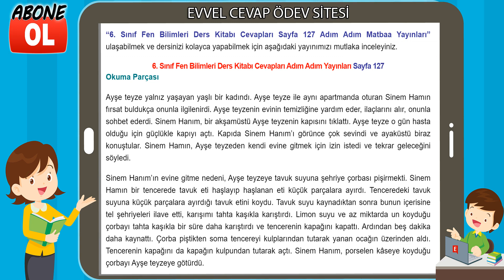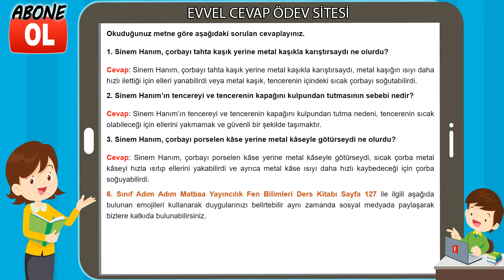6. Sınıf Fen Bilimleri Ders Kitabı Cevapları Adım Adım Yayınları Sayfa 127